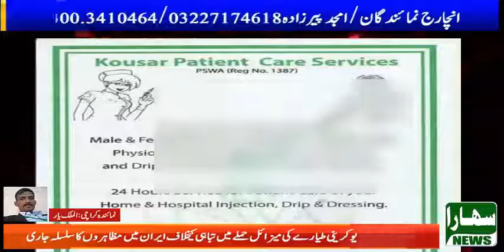sahara news 319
report al malik yar karachi reporter  sahara news